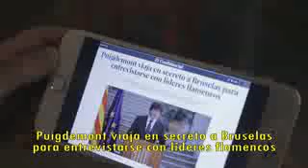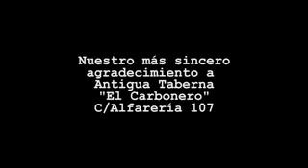Los morancos parodia puigdemont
Parodia puigdemont